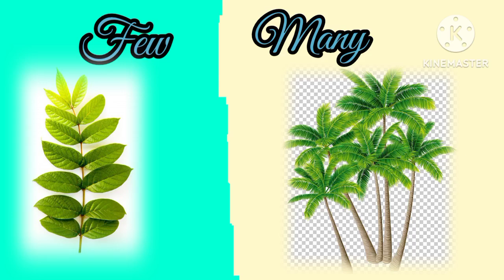Opposite word / 45 Opposite word / up - Down / Cool - Hot / Big- Small.